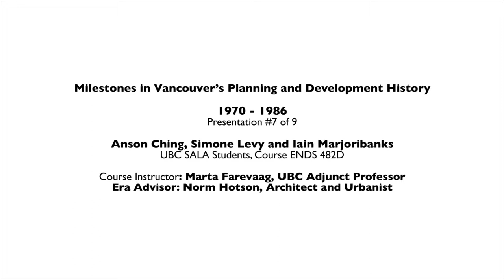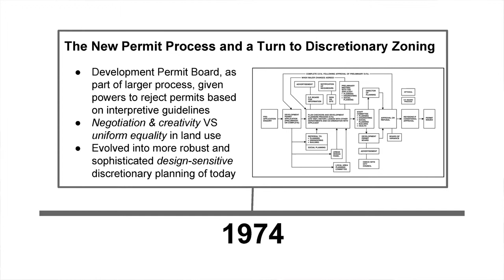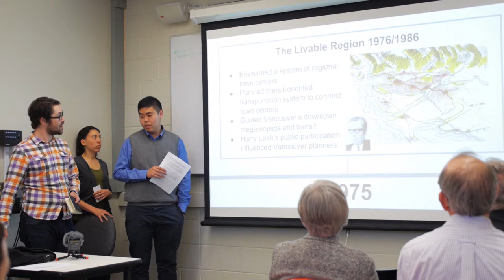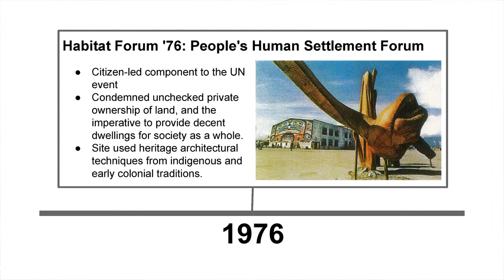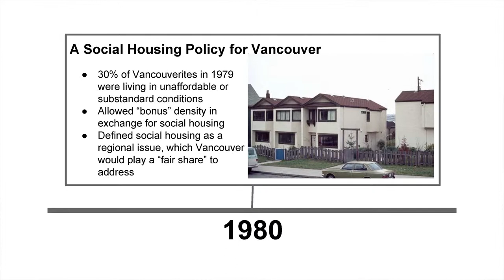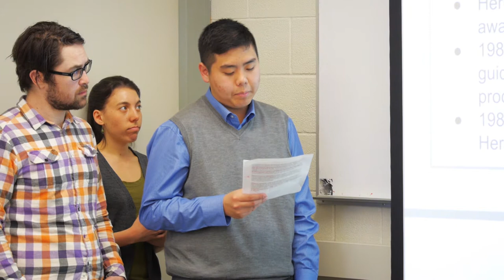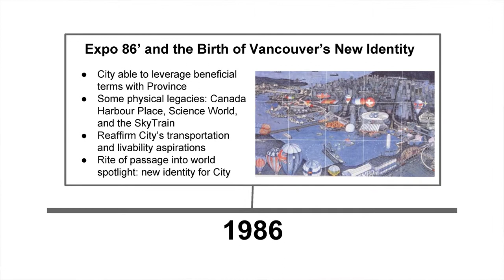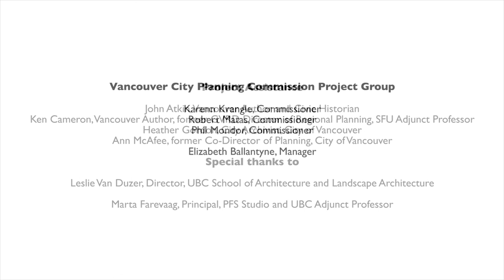1970-1986: Milestones in Vancouver’s Planning and Development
Milestones in the era 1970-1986 in Vancouver's planning and development history, presented by Anson Ching, Simone Levy and Iain Marjoribanks, students in the University of British Columbia SALA 2015 Course ENDS 482D. The students' research contributed to the chronology project of the Vancouver City Planning Commission.
Course Instructor: Marta Farevaag, UBC Adjunct Professor
Era Advisor: Norm Hotson, Architect and Urbanist